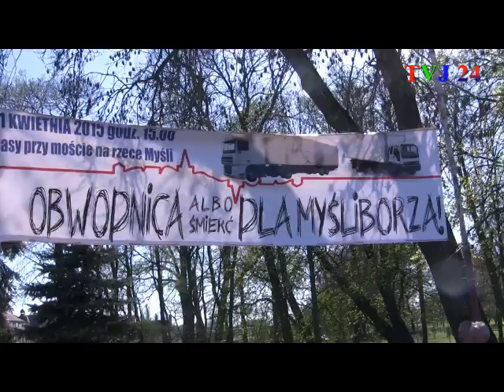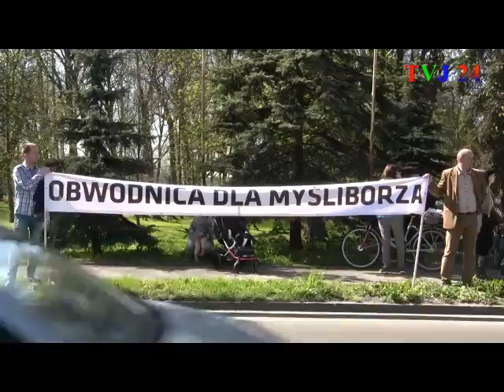Protest w sprawie budowy obwodnicy w Myśliborzu 21.04.2015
Protest w sprawie budowy obwodnicy odbył się w Myśliborzu na ul. 1 maja dn. 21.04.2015 r.
Własność filmu: TVJ 24